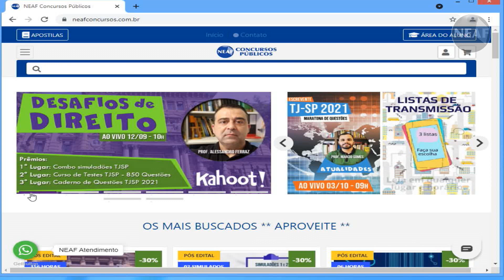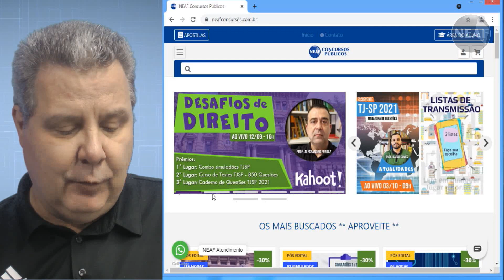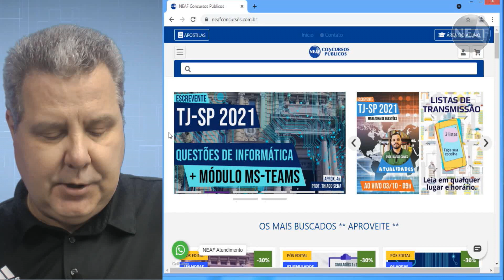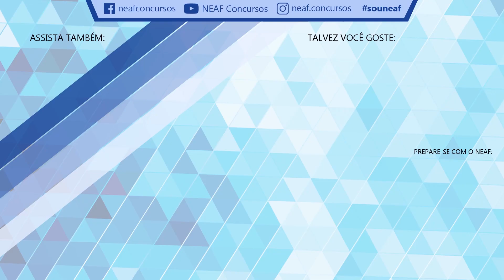TJSP Resolução de Questões, Informática x Atualidades e MS TEAMS | Bate-papo para Concursos Públicos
O dia da prova de Escrevente TJSP 2021 está cada vez mais próximo, você está preparado? Estudar por meio de questões na reta final é o melhor método de medir seu conhecimento para a prova, seja por meio de simulados, cursos de testes, apostilas de questões ou desafios no Kahoot. No site do NEAF temos tudo isso e mais um pouco, o professor Rene Maas fala um pouco sobre os nossos novos projetos, confira!